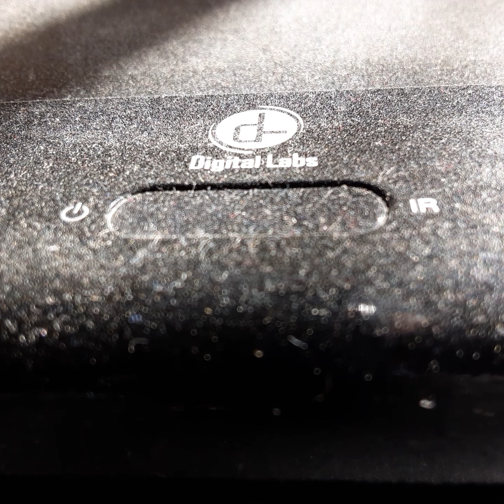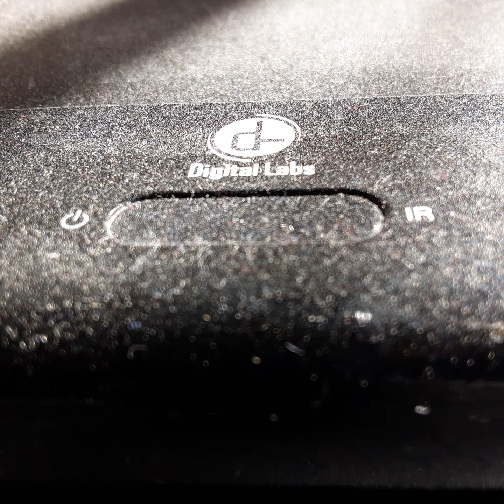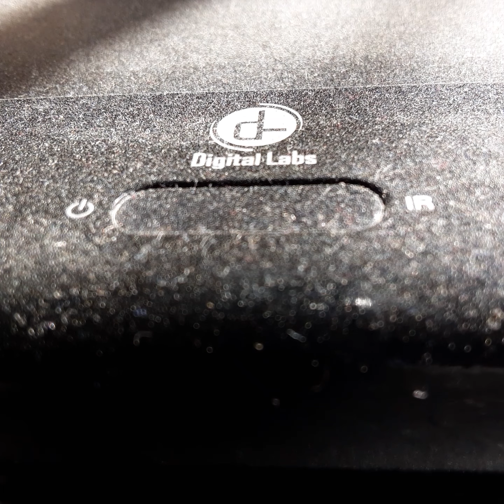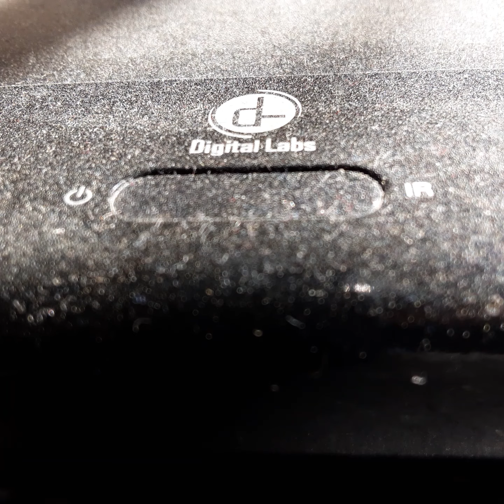Opening To Carsell 1994 VHS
From 1994
20th Century FOX Presents A Cinama Scope Picture In Asoseation With Roger's & Hammerstein Productions Carsell Gordon McRay Sherry Jones Gean Lockhart
Presented In 2:55 Widescreen
Color 56%
Rated G